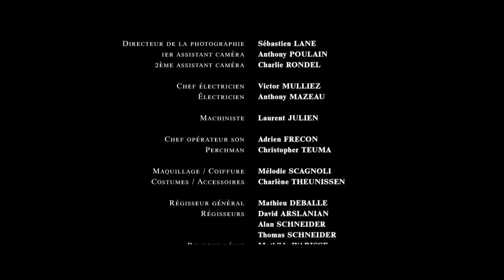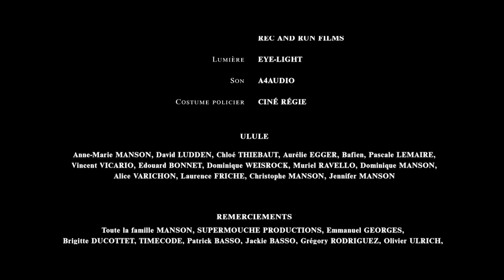BONK! - Short Film [HD]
Synopsis: Il est trois heures du matin lorsque Francky tire son ami Joe du lit pour une balade en voiture...

Réalisé par Kévin Manson
un scénario de Kévin Manson & Rémi Weisrock

Producteurs : Westreets
                         Kévin Manson
Co-Producteurs : Chacha Productions
                               Mamalie

CAST
Joe - Tony Le Bacq
Francky - Daniel Dargau
L'Amant - Mathieu Ravello

ÉQUIPE TECHNIQUE
Assistant Réalisateur : Karim Morel
Scriptes : Esther Beaudoin
                 Mathilde Warisse
Directeur de la photographie : Sébastien Lane
1er Assistant Caméra : Anthony Poulain
2ème Assistant Caméra : Charlie Rondel
Chef Électricien : Victor Mulliez
Électricien : Anthony Mazeau
Machiniste : Laurent Julien
Chef Opérateur son: Adrien Frécon
Perchman : Christopher Teuma
Maquillage/Coiffure : Mélodie Scagnoli
Costumes/Accessoires : Charlène Theunissen
Régisseur Général : Mathieu Deballe
Régisseurs : David Arslanian
                      Alan Schneider
                      Thomas Schneider
Renfort Régie : Mathilde Warisse
Photographe Plateau : Krystian Krystkowiak

POST PRODUCTION
Montage : Yohann Ceysson
Assistant Montage : Gabriel Crispi
Étalonnage : Vincent Giorgetti
Effets Spéciaux : Anthony Wahler
                              Sébastien Lane
Montage Son/Bruitages : Slimane Dellaoui
Mixage : Laura Haddad
Sous-titres : Marylène Dalmat

Musique Originale Composée par Rémi Weisrock
Interprète Saxophone : Doug Kemp

DCP : Média Solution

MATÉRIEL
Caméra/Machinerie : CINEXO
                                      TIMECODE PRODUCTIONS
                                      STARLIGHT PRODUCTIONS
                                      REC AND RUN FILMS
Lumière : EYE-LIGHT
Son : A4AUDIO
Costume Policier :  CINÉ RÉGIE